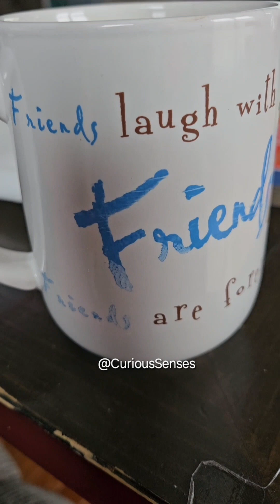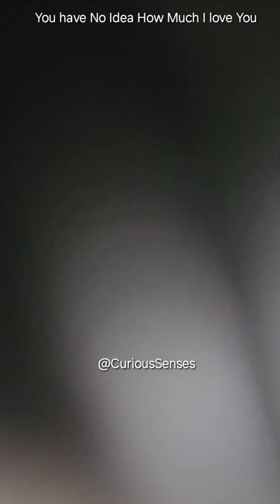Half Baby Yoda Half Minidachshund🥰🤪